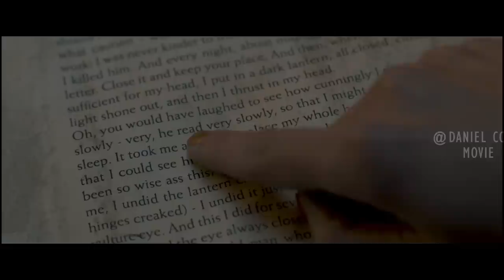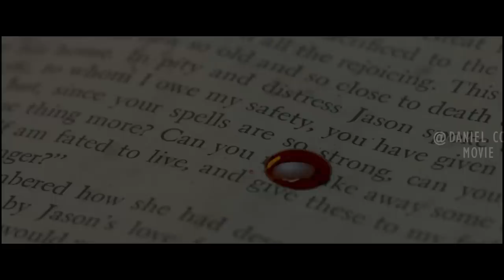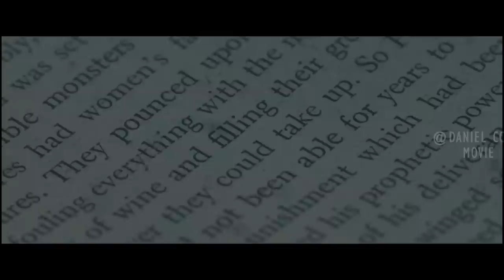Group Plays Game by Reading A Cursed Book & Ends up Reviving Demonic Witch |THE RED BOOK RITUAL